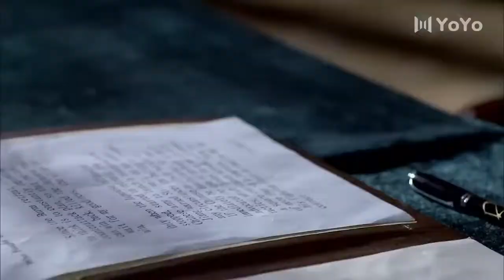【高分电视剧】猎黑 17丨主演：张丰毅、沈培艺、丁勇岱、王姬、常戎、王伯昭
中国电视剧丨大陆电视剧丨CDrama丨ChineseDrama丨电视剧丨经典电视剧丨谍战剧丨战争剧丨抗战丨内战丨电台丨间谍丨老戏骨丨演员丨老戏骨 丨最新电视剧 丨